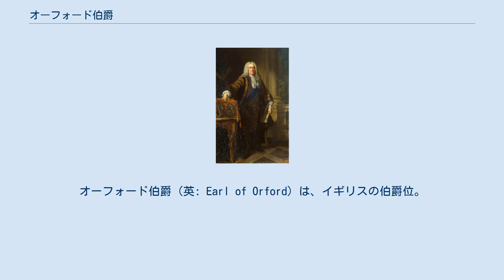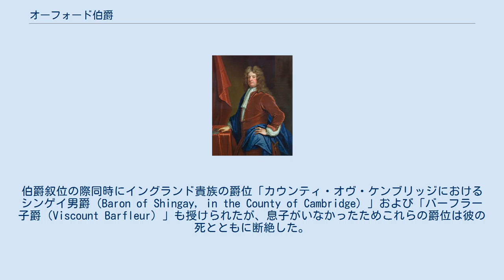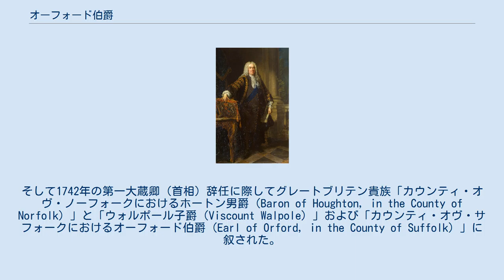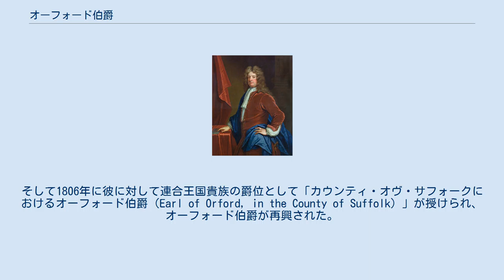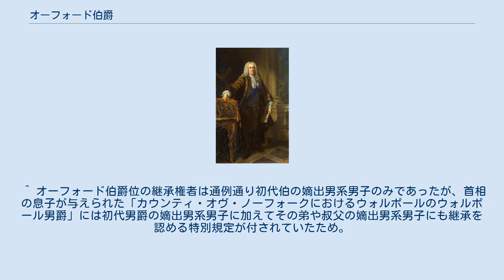オーフォード伯爵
オーフォード伯爵（英: Earl of Orford）は、イギリスの伯爵位。
過去3度創設されており、最初にラッセル家に対して創設された時はイングランド貴族、次にウォルポール家に対して創設された時はグレートブリテン貴族、3度目に再びウォルポール家に対して創設された時は連合王国貴族であった。
爵位名はサフォークのオーフォードにちなむ。
 名誉革命期に海軍軍人として栄達し、第1期の初代オーフォード伯爵となったエドワード・ラッセル海軍元帥（トマス・ギブソン画） 1697年に「カウンティ・オヴ・サフォークにおけるオーフォード伯爵（Earl of Orford, in the County of Suffolk）」に叙されたエドワード・ラッセルは、第4代ベッドフォード伯爵フランシス・ラッセルの四男エドワード・ラッセルの息子である。
海軍軍人の彼は名誉革命に先立ってオランダ総督のオラニエ公ウィレム3世への招聘状に署名した1人であり、革命後に海軍元帥に昇ったほかジャントーの一員として3度に渡り海軍大臣を務めた。
伯爵叙位の際同時にイングランド貴族の爵位「カウンティ・オヴ・ケンブリッジにおけるシンゲイ男爵（Baron of Shingay, in the County of Cambridge）」および「バーフラー子爵（Viscount Barfleur）」も授けられたが、息子がいなかったためこれらの爵位は彼の死とともに断絶した。
 20年にわたって第一大蔵卿を務め、退任後に第2期の初代オーフォード伯爵となったサー・ロバート・ウォルポール（ジャン＝バティスト・ヴァン・ロー画） 第二期の初代オーフォード伯爵となったサー・ロバート・ウォルポールはホイッグ党の政治家であり、第一大蔵卿として20年以上の長期政権を築いた。
彼は庶民院議員として庶民院の信任を背景に政権を維持し国王に代わって閣議を主宰していたことから、最初のイギリスの首相と看做されている。
そして1742年の第一大蔵卿（首相）辞任に際してグレートブリテン貴族「カウンティ・オヴ・ノーフォークにおけるホートン男爵（Baron of Houghton, in the County of Norfolk）」と「ウォルポール子爵（Viscount Walpole）」および「カウンティ・オヴ・サフォークにおけるオーフォード伯爵（Earl of Orford, in the County of Suffolk）」に叙された。
 初代伯が1745年に死去すると、その長男の初代ウォルポール男爵ロバート・ウォルポールが2代伯となった。
彼は父親が首相在任中に叙爵を内示されたものの庶民院の議席を失うことを嫌って拝辞した結果、代わって「カウンティ・オヴ・ノーフォークにおけるウォルポールのウォルポール男爵」を与えられていた。
 3代伯となったジョージは、2代伯と第15代クリントン女男爵マーガレット・ロールの間に生まれた一人息子であった。
彼は父親からオーフォード伯爵位やウォルポール男爵位を、母親からクリントン男爵位を相続した。
 3代伯が子供のないまま1791年に死去すると、オーフォード伯爵位とウォルポール男爵位は初代伯の三男であるホレーショ（ホレス）が継承した。
彼は文筆家・ディレッタントとして名高く、自邸ストロベリー・ヒル・ハウスをゴシック・リヴァイヴァル建築に改築したり、ゴシック小説のはしりとされる『オトラント城奇譚』を著し、イギリスにゴシック趣味を流行させたことで知られる。
 4代伯にも息子はいなかったため、1797年の彼の死とともにオーフォード伯爵は断絶した。
しかしウォルポール男爵位は従弟にあたる第2代ウォルポール男爵ホレーショ・ウォルポールによって相続された。
そして1806年に彼に対して連合王国貴族の爵位として「カウンティ・オヴ・サフォークにおけるオーフォード伯爵（Earl of Orford, in the County of Suffolk）」が授けられ、オーフォード伯爵が再興された。
初代伯は初代ネルソン子爵ホレーショ・ネルソンの代父を務めており、ネルソンの洗礼名「ホレーショ」は初代伯に由来する。
 1809年に初代伯が死去すると長男のホレーショが2代伯、1822年に2代伯が死去すると一人息子のホレーショが3代伯、1858年に3代伯が死去すると長男のホレーショが4代伯となった。
4代伯には嫡出の男...